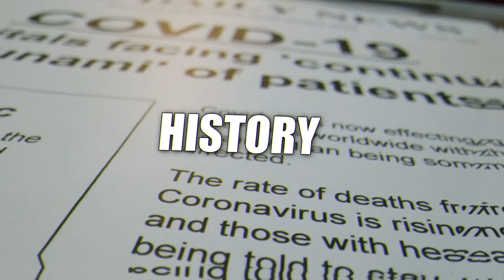NA-INLOVE ANG DALAGA SA PERSONAL DRIVER NG KANYANG KAIBIGAN PERO ISANG LIHIN ANG NATUKLASAN|LOURDTV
kwento ng dalaga na nainlove sa personal driver ng kanyang kaibigan ngunit hindi niya inaasahan na may itinatago pala itong lihim isa pala itong nbi agent.isa ba siya sa misyon nito kaya siya nito niligawan?

Malaking tulong po ito para mapalago ko ang aking munting channel. Thank You and Godbless. Mag ingat po tayong lahat.

RELATED CHANNEL
Maharlika tv.
Kaalaman
Clarktv
Pinoy Mystery
Pinoy Mystery Channel
Tinagalog
Jevara PH
Tỉnig Ph
Bulalord
Gazebo
Sankayjanjantv
Munting Kaalaman
Kra Stories

TRENDING Topics
Bitag Official

Jamill
Agassi Ching
Jomar Lovena
Ivana Alawi
Raffy Tulfo
Zeinab Harake
Congtv
Brusko Bro's

Choox tv
Akosidogie
ML DiscipleGaming